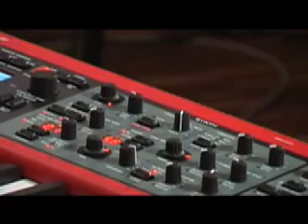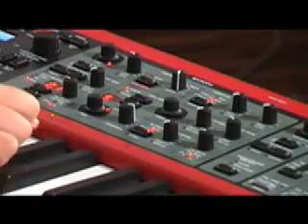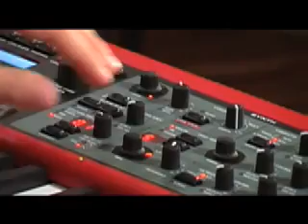Clavia Nord Stage EX 76 Produktvideo 01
| Clavia pr&#228;sentiert die neuen nord stage EX Modelle, die mit denselben Features, der vielfach pr&#228;mierten nord stage Familie aufwarten, aber dar&#252;ber hinaus nochmals technisch und optisch verbessert wurden. So wurde der Wunsch vieler User erh&#246;rt und die Speicherkapazit&#228;t f&#252;r Pianosamples im Vergleich zu den alten Modellen verdoppelt. Ab sofort stehen statt 128MB nun 256 MB f&#252;r Pianosamples zur Verf&#252;gung. Erh&#228;ltlich sein werden wie bisher

nord stage EX compact

nord stage EX 76

nord stage EX 88

Au&#223;erdem wurde das Farbschema der Bedienelemente neu gestaltet und die Beschriftungen der r&#252;ckw&#228;rtigen Anschl&#252;sse sind nun auf der Bedienungsoberfl&#228;che gedruckt.

Zeitgleich mit der neuen Stage EX Serie stellt Clavia neue Pianosamples zum Download zur Verf&#252;gung, darunter z.B. das Grand Piano Yamaha MK2 XL und andere Modelle, die in den n&#228;chsten Monaten wie immer zum freien Download auf der Clavia Homepage bereitstehen werden. Alle neuen Pianosamples sind selbstverst&#228;ndlich mit den vorherigen Stage Modellen kompatibel.

Nat&#252;rlich wird auch das bekannte Zubeh&#246;r f&#252;r die nord stage Modelle weiterhin erh&#228;ltlich sein und ist uneingeschr&#228;nkt mit der neuen und alten Generation des dreifachen M.I.P.A.-Award Gewinners verwendbar.